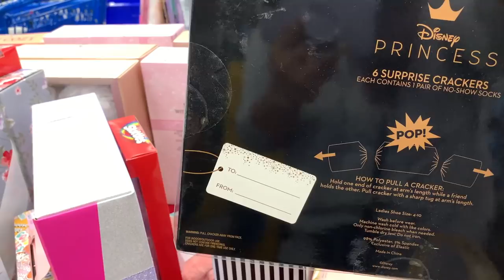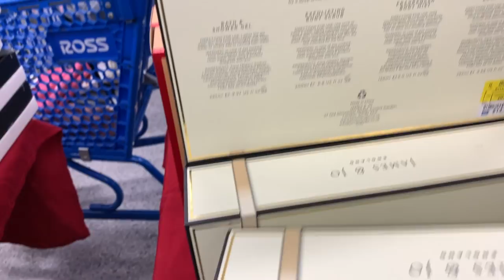Otro Fin De Semana En Nuestra Tienda Favorita❤️Ross/ Marcas Reconocidas Al Alcance De Todos!😱